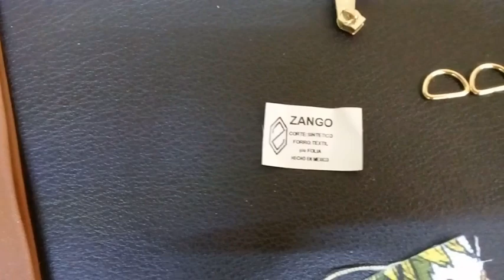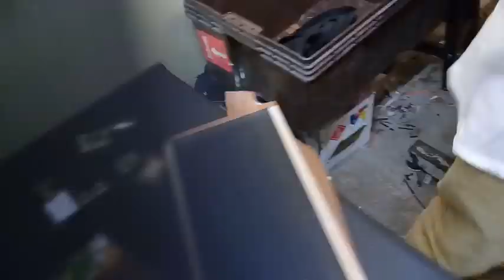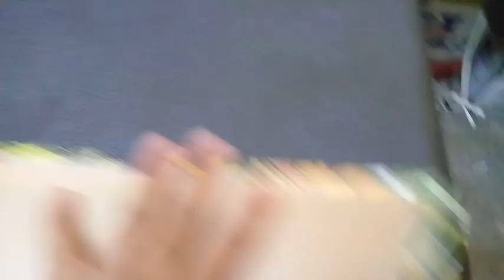como se PESPUNTA una BOLSA de MUJER👜APRENDE a PRODUCIR y GANA DINERO en 2020 ante el COVID 19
CONTINUACION del VIDEO te MOSTRAMOS COMO se PESPUNTA o se COSE una BOLSA DE MUJER, podraes APRENDER a PRODUCIR Y GANA DINERO Y FORTALECE TU ECONOMIA EN ESTE 2020 ANTE la SITUACION que nos dejo EL COVID 19.TRABAJA y HAZLO TU MISMO DESDE CASA. EXITO PARA TI.
video anterior

.OTROS VIDEOS.
👜COMO FABRICO ESTA BOLSA DE MUJER,TE LO MUESTRO A DETALLE SU PROCESO Y PESPUNTE Y ACABADO :

👜COMO SE PESPUNTA Ó COSE UNA BOLSA DE MUJER😍DE PRINCIPIO HASTA SU ACABADO. APRENDE A PESPUNTAR:

👜como se COSE o PESPUNTA un BOLSO de MUJER, FACIL HAZLO en CASA MODELO LUNA TELAS,HAZLO tu MISMO DIY:

EXITO PARA TI.